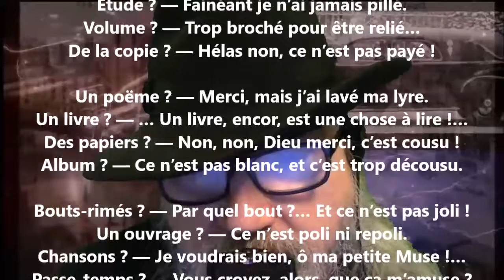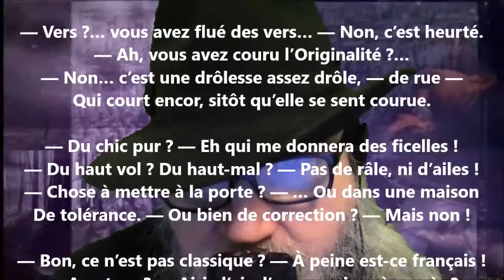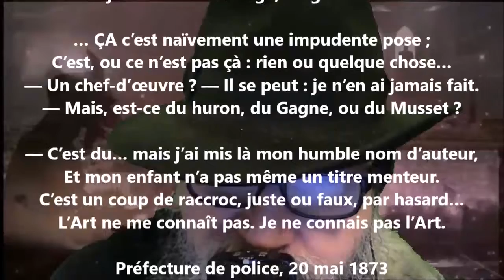Ça ? - Tristan Corbière lu par Yvon Jean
Noire Poésie Tome 1 à 1000 - Encouragez un poète différent, autodidacte… Nelliganisé... Tome 439 (quatre cent trente-neuf) publié, janvier 2022...